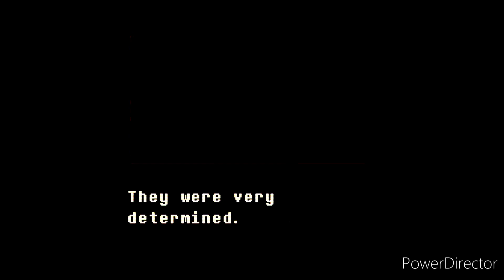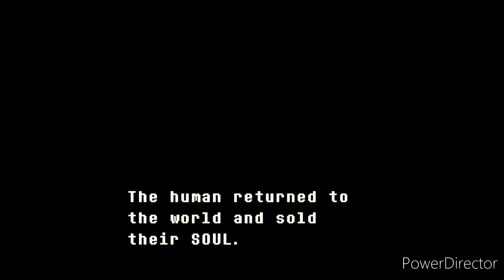(alternate battlegrounds x utpr) undertale betrayer doble blaster color☠️☠️☠️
good used video credits and music here in credits hehehee
credits:
times:
00:00 intro you are killer
02:55 phase 1 ab☠️☠️☠️
05:16 phase 1.5 skull attack bruh
05:42 phase 2  utpr serius mode💀💀💀❤️‍🩹
08:12 phase 2.5 noooo two attack
08:57 phase 3 final attack 💙💛☠️☠️
12:01 Ohio 💀💀💀☠️☠️☠️💙💛